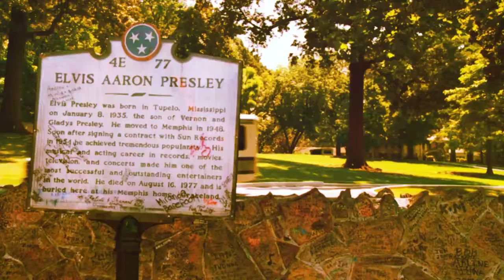Megga - "Rock-A-Hula Baby" - [Live]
On the Birthday of the King of Rock 'N' Roll, 8th January, Megga presents a live recording of Rock-A-Hula Baby, featuring the "lost" verse. Enjoy :D